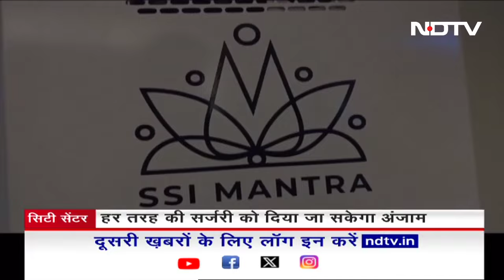Gurugram में World SSI Multi Speciality Robotic Surgery सम्मेलन का आयोजन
SSI Multi Speciality Robotic Surgery: रोबोटिक सर्जरी (Robotic Surgery) की बढ़ती लोकप्रियता के बीच वैश्विक एसएसआई मल्टी स्पेशलिटी रोबोटिक सर्जरी सम्मेलन का आयोजन गुरुग्राम में किया गया है. सर्जरी सम्मेलन में दुनिया भर से 150 से अधिक विश्व प्रसिद्ध डॉक्टरों शामिल हुए थे.